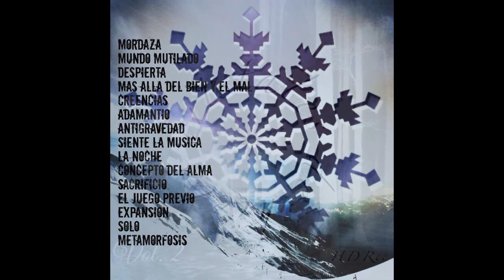"Creencias" / MC Muerto Conocimiento MC Papel -Cristales De Hielo Vol.2-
"La vida no es justa, tampoco injusta...
 No siempre tendras todo lo que te gusta...!"
MC´s: Muerto Conocimiento y MC Papel
Portada: Mulukks
Producido por Fardoer / HDRec.
Instrumental por Fardoer